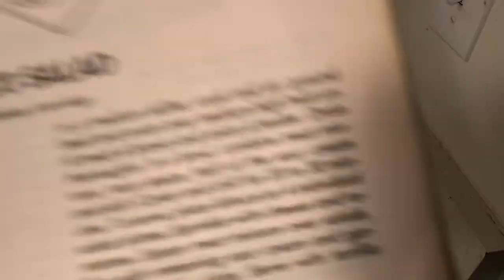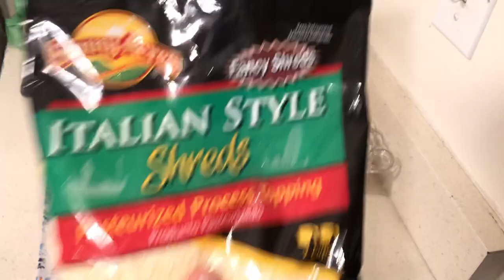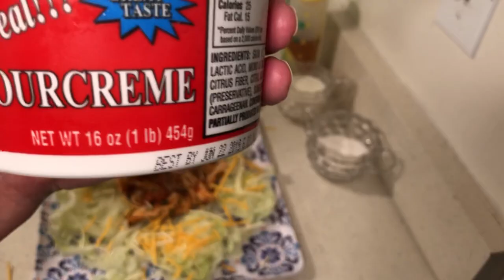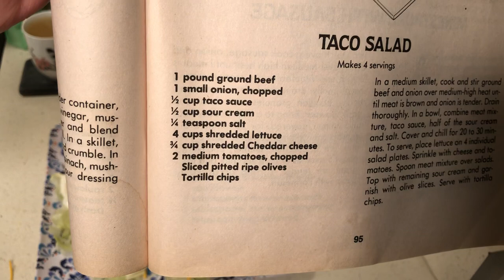The Rhoda Stone Show-Breakfast Stockpile-Chicken Taco Salad/Recipe-⬆️C Lemon Tea/Camomile Tea